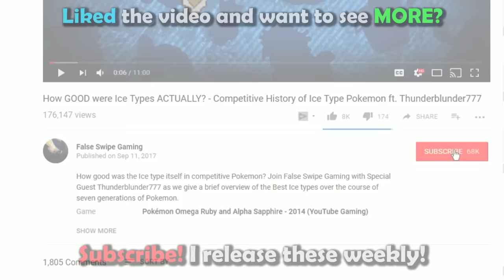How BAD was Slaking ACTUALLY? - History of Slaking in Competitive Pokemon (Gens 3-7)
Slaking is today’s Pokemon for our competitive history series! Join False Swipe Gaming in this brief overview of Slaking in competitive Pokemon!

Timestamps
0:00 - Intro
0:47 - ADV/Gen 3
5:43 - DPP/Gen 4
8:15 - BW/Gen 5
9:26 - XY/Gen 6
10:19 - SM/Gen 7
11:16 - Outro

Game Capture Artist:
DarkMusician